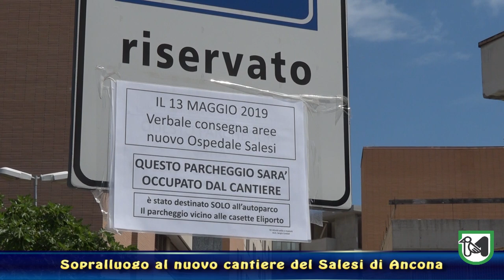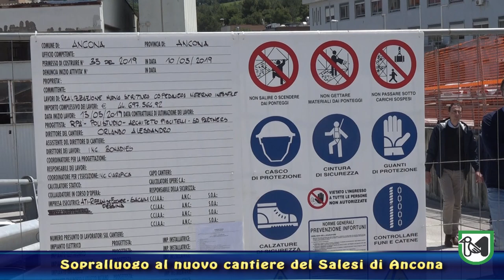Sopralluogo al cantiere del nuovo Salesi di Ancona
Ceriscioli: “Si avvia un grande percorso”